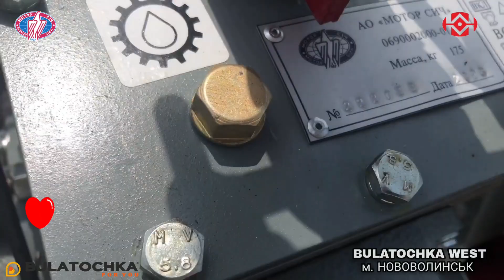⚡️НАЙКРАЩИЙ⚡️ МОТОБЛОК "Мотор Січ" та НАЙКРАЩИЙ УКРАЇНСЬКИЙ СЕРВІС-"ДОВІРА", хто знає - той розуміє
👉Мотоблок Мотор Січ МБ-6Д (дизель 6 л. с., WEIMA WM178F)
👉Мотоблок Мотор Січ МБ-9ДЕ(дизель 9 л. с., WEIMA WM186FE, електростартер)
👉Мотоблок Мотор Сич МБ-12ДЕ (дизель 12 к.с., WEIMA WM188FE, електростартер, циліндр зємний)
👉Мотоблок Мотор Січ МБ-13Е (бензин WEIMA WM188FE, електростартер, 13 л. с.)

🙏НАРАЗІ, Вам не потрібно нікуди їхати, ви отримуєте консультацію ON-LINE, спостерігаєте за нами, як ми працюємо і які в нашої компанії ЦІННОСТІ🙏, а ми зробемо все для Вас і за Вас на найвищому рівні!